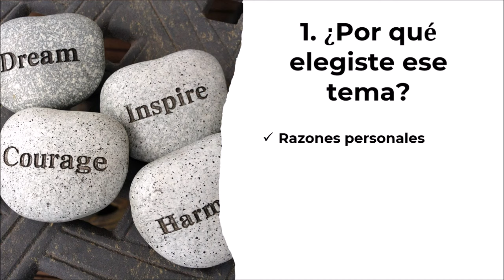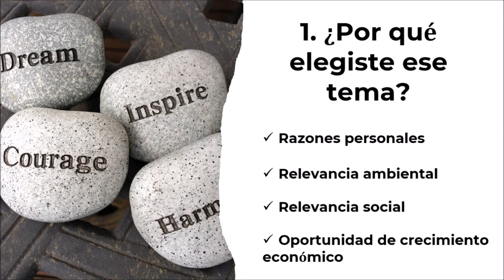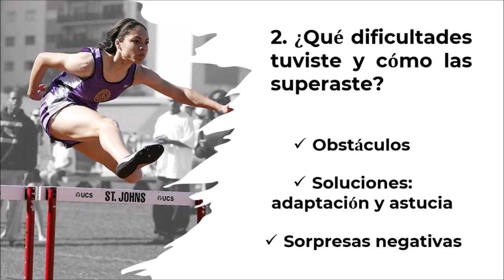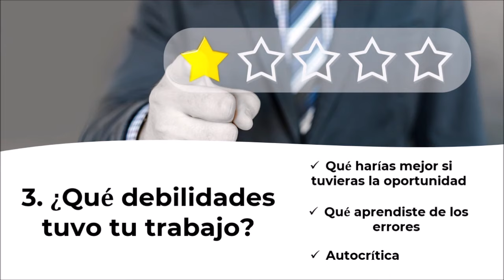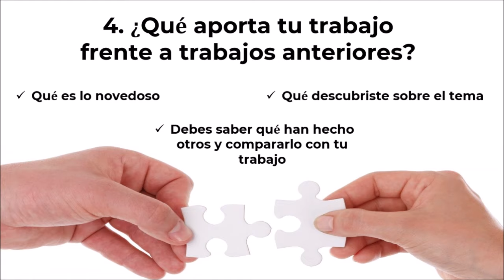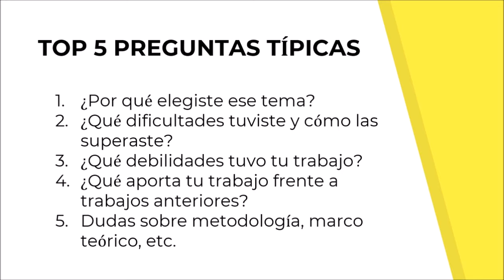👏👩‍🎓Lo que preguntan los jurados en una sustentación de tesis (defensa oral) 😎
¿Cómo prepararte para la sustentación de tesis o defensa oral de TFG o TFM? ¡Con este video! Aprende fácilmente y comparte.